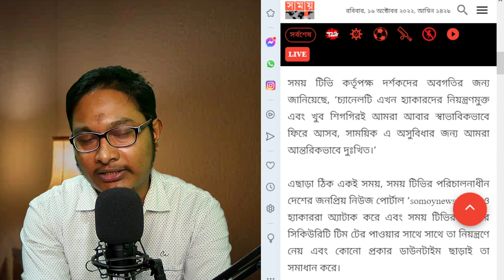Somoy TV কী ভাবে কী করলো শুনুন বিস্তারিত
Hello Viewrs This Video I Show You